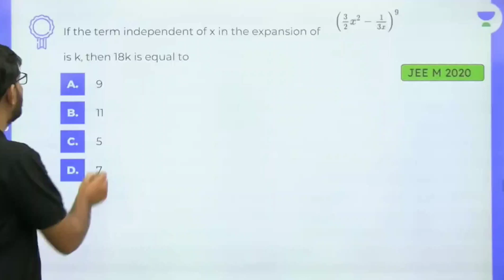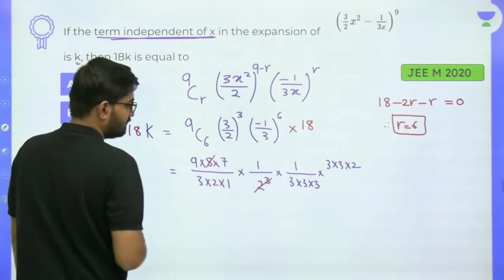Can you solve this question - (Complex numbers) || nishant sir